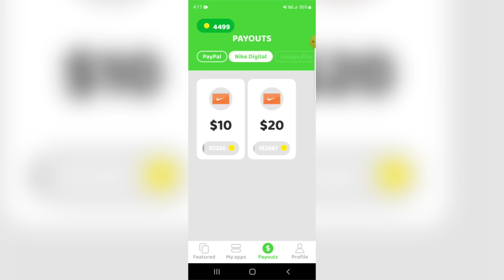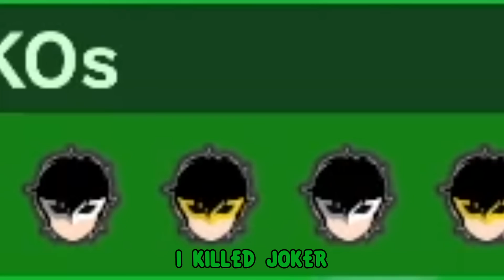DON'T PLAY SMASH BROS IN REAL LIFE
I played Smash Bros. free for alls with @TCNick3, @PJiggles, @WolfeScratch, @Lukewarmfr, and @Sophist, EXCEPT whoever lost all of their stocks first is kicked out of the game

Edited by The Sweat Slayer!